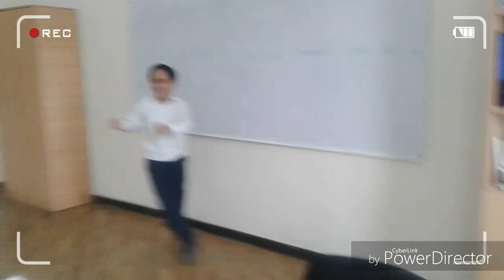Vine muəllimə çolə çixanda onlarda bizdə